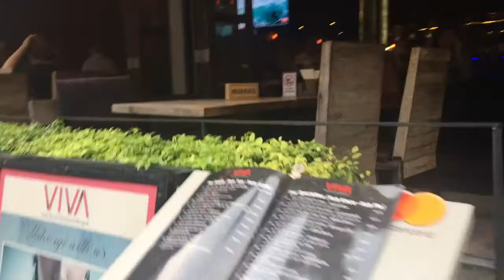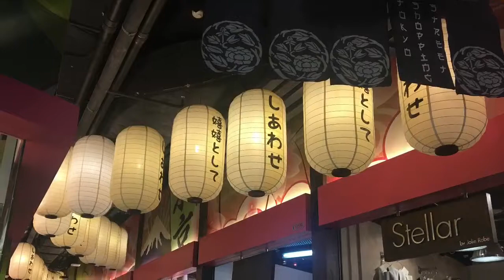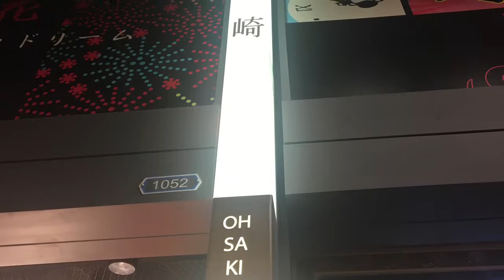バンコク散歩！昼＆夜のナナ エリアを歩く！Walk in Bangkok Thailand, around Nana area night!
30秒～10分動画で世界旅行気分を味わってください！

無職旅　タイ編10日目の2　バンコクを散歩しながら雑談（シーロムとかルンピニー公園とか）
バンコク・ショートステー 編　その５　散歩がてらロッブリーに行ってみた！
バンコク・ショートステー 編　その４　散歩がてらパタヤーに行ってみた！
バンコク・ショートステー 編　その１　今年はバンコクに変更！散歩がてらChinatownとムエタイを見に行ってみた！
無職旅　タイ編7日目の3　バンコク夜の散歩、MBK⇒伊勢丹⇒ペップリー通りなど
アキーラさん紹介①タイ・バンコク・ソイ２２の夜の歓楽街！Soi22,Sukhumvit road in Bangkok,Thailand
【バンコク夜遊び②】ホテルに連れ込みたいなら！タイ タニヤ女子から本音を聞き出す！
タイ・バンコク・ナナプラザ！ゴーゴーバーNana-Plaza,Bangkok,Thailand国際ジャーナリスト！大川原　明！現地ルポ
バンコクで本場のトムヤムクンを堪能！夜のカオサン通り｜Tom Yam Kung in Bangkok
【バンコク夜No.1スポットで豪食】SKY BAR スカイバーで食べまくり‹鋼鉄の魂⑲›
【小心者が行く】タイ・バンコク / 夜のカオサン通り ノーカット Khao San Road
タイ・バンコク・夜のカオサン通り界隈！（バックパッカーの聖地）Khaosan road in Bangkok in Thailand 国際ジャーナリスト大川原　明
【湯島のタイランド】バンコク夜のタニヤのような上野駅近くのタイパブのアジアンビューティー66に行ってみました
バンコク マッサージパーラー チャオプラヤー2　バンコク夜遊び　バンコク夜
夜遊び中心 バンコク一人旅 3日目 - スクンビットソイ33, パッポン,ソイカウボーイ 他